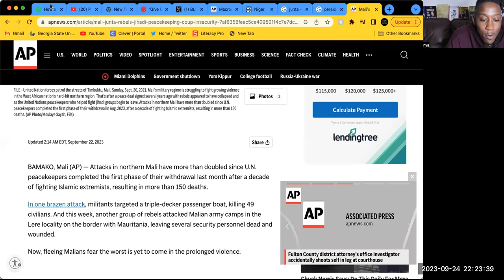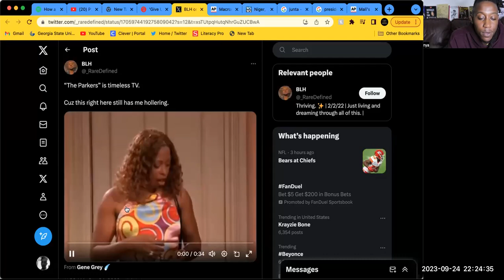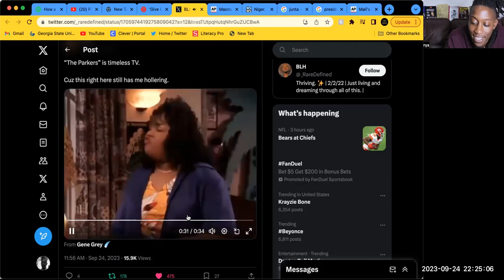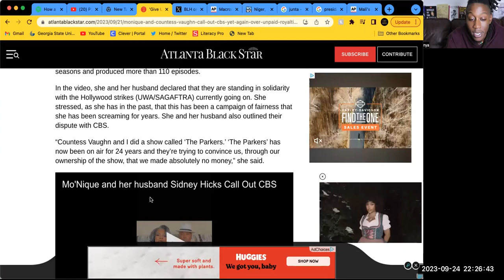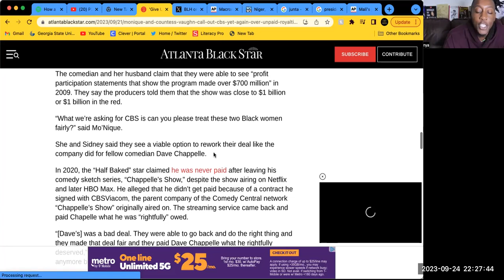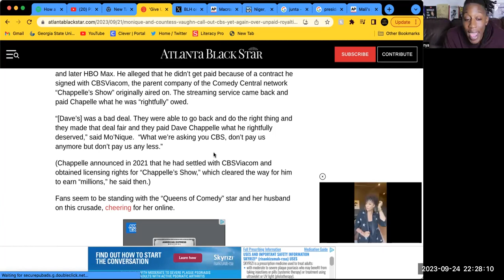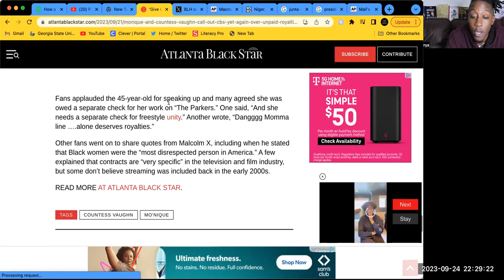Heyyyyyyyy Professor! They need to pay us!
P3ACE Literally Its No Pressure Ep 154 Pt 3

How a Mother is Balancing Life and the Pursuit of Dreams? An Interview with Actress Breyonna
M. Thomas -  Interview By Ajay Tambe

To Help